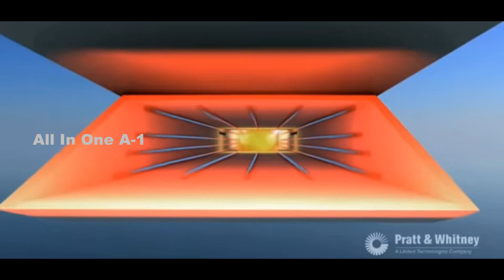B-21 Raider will Integrate Hypersonic Missile ARRW, Stealth + Hypersonic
Please Support As and Give me a Feed Back to Improve.

The prerequisites and obtaining processes being utilized to foster the B-21 plane will cut the time it will take to get the Raider to initial operating capability (IOC), Air Force Global Strike Commander Gen. Timothy Ray says.
In a colossal meeting with Mitchell Institute Dean David Deptula, Ray likewise uncovered that the Air-Launched Rapid Response Weapon (ARRW) hypersonic missile being developed for the conventional bomber fleets.
ARRW, a joint Air Force and DARPA project being created by Lockheed Martin, is a boost-glide vehicle that utilizations missile impetus to bring a skim vehicle up to speeds more prominent than Mach 5.